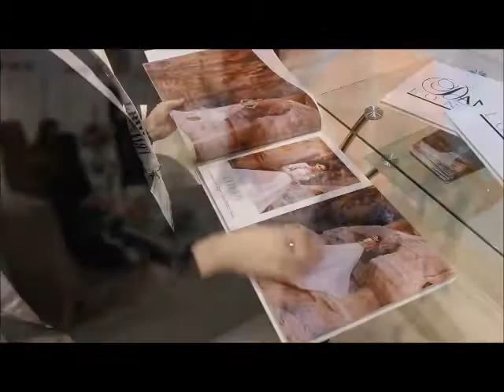London Bridal Week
Behind the Scenes of our Dando London stand at London Bridal Week.
See our busy stand as our stockists fall in love with our new collections:
'Goddess of the Desert'
'Passion in the Valley of Fire'